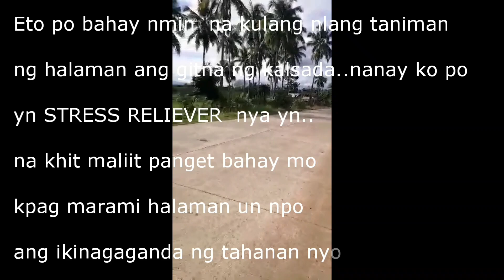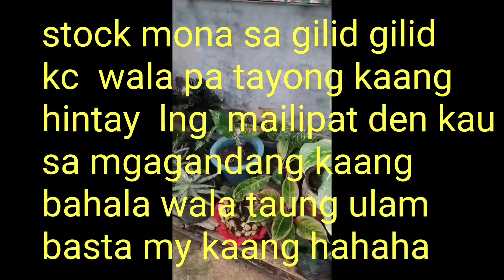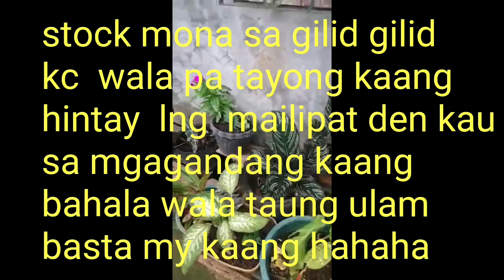Iba't bang Halaman ng Aming Bakuran